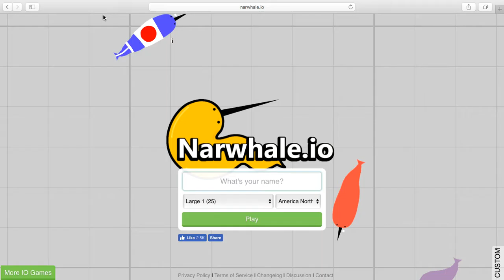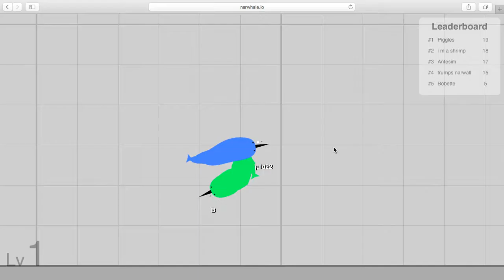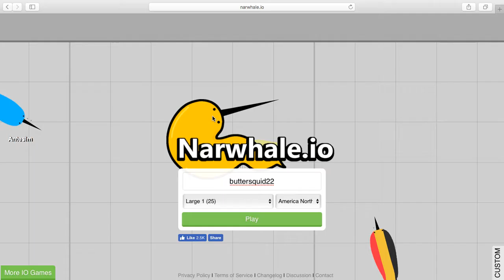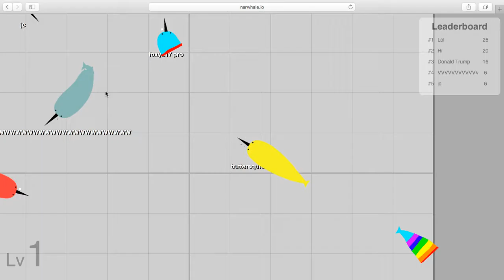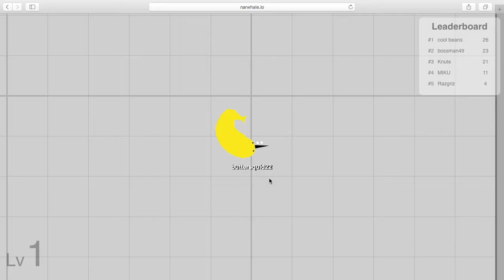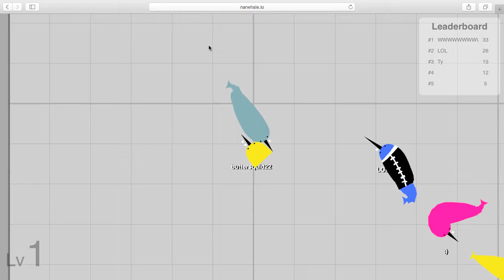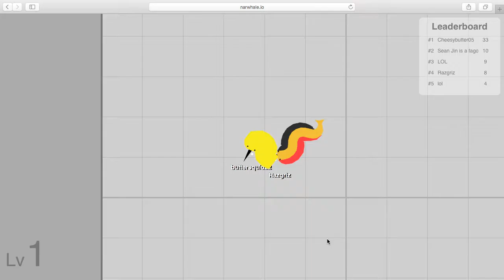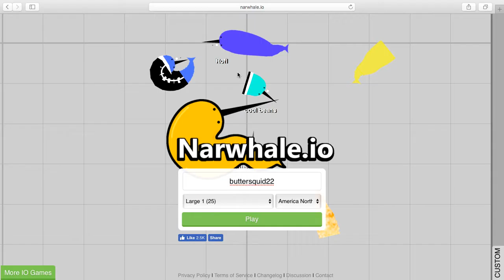narwhale.io| why do games hate me